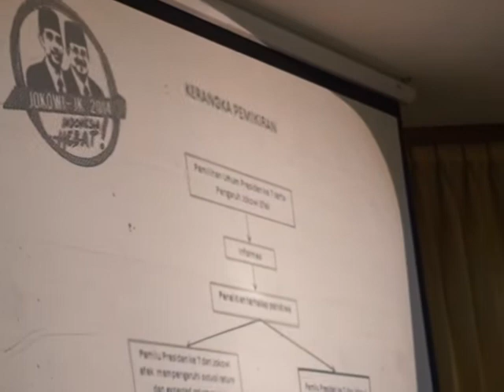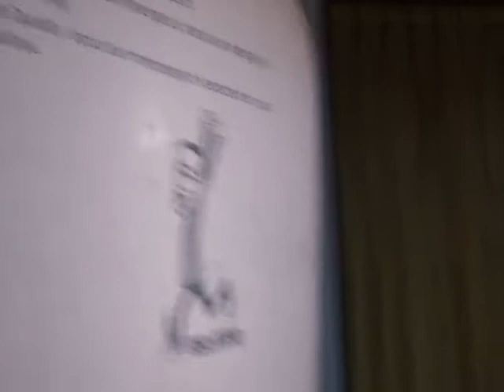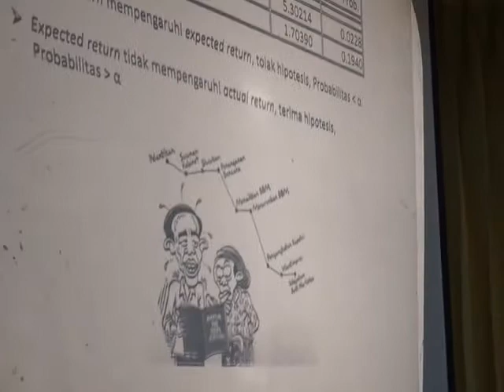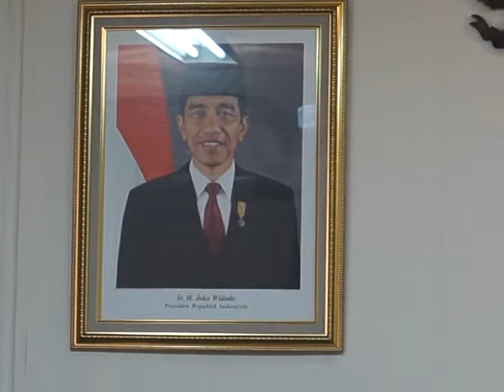Tesis S2 meneliti PENGARUH PEMILU JOKOWI MENANG TERHADAP IHSG - Trisakti 2016 - part 2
Tesis Magister Management Trisakti Ekonomi 2016 bikin heboh,
topik ga umum, cara presentasi asyik, Vointa Medrianti 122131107 meneliti Pengaruh Pemilu Jokowi Menang terhadap Saham IHSG.

Bikin anda bersyukur Pak Jokowi yang jadi Presiden.
Prof Thoby Mutis (Rektor Trisakti) suka topik ini (Fans Jokowi bgtz?) dan berharap penelitian ini dilanjutkannya di Desertasi S3 Trisakti. Sayang biaya S3 mahal. - to be continued

Tesis : "PEMILU PRESIDEN serta PENGARUH JOKOWI EFEK
TERHADAP ACTUAL RETURN dan EXPECTED RETURN
IHSG DI BEI PERIODE 2 JULI 2014 s/d 28 JANUARI 2015"

Thesis : "PRESIDENTIAL ELECTION CYCLE with JOKOWI EFEK INFLUENCE
TO ACTUAL RETURN AND EXPECTED RETURN IHSG IN BEI
PERIODE JULY 2nd , 2014 until  JANUARY 28th , 2015"